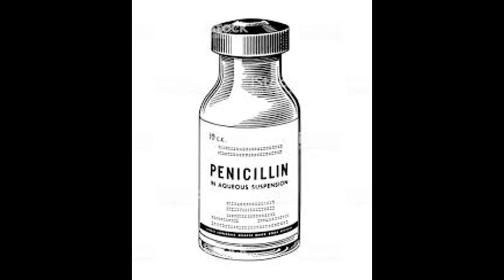Top 10 Inventions That Changed the World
People are a brilliant species. Despite the fact that we've been on the planet for a moderately short measure of time (Earth is 4.5 billion years of age), present day Homo sapiens have cooked up and made some astonishing, now and then out of sight. From the second somebody slammed a stone on the ground to make the principal sharp-edged instrument, to the presentation of the wheel to the improvement of Mars meanderers and the Internet, a few key progressions stand apart as especially progressive. Here are our top picks for the most significant developments ever, alongside the science behind the creation and how they came to fruition.

TIMESTAMPS
0:00 The wheel
1:11 The nail
2:28 The compass
3:16 The printing press
4:18 The internal combustion engine
4:57 The telephone
5:57 The light bulb
6:56 Penicillin
8:06 Contraceptives
9:36 The Internet